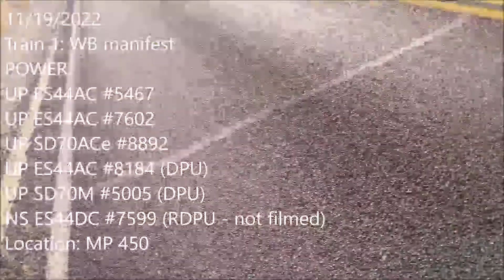Railfanning 11/19/2022: Off to the Races